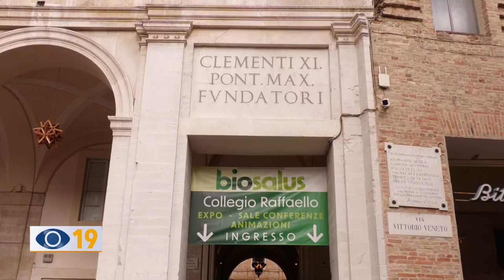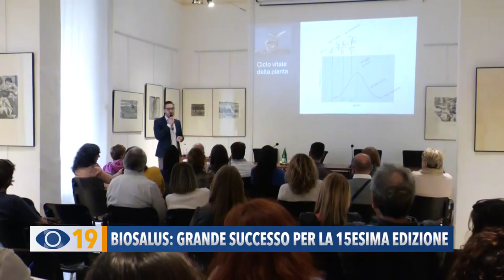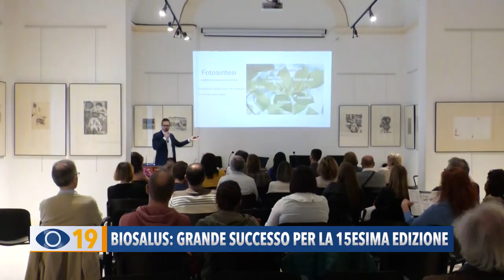Biosalus: grande successo per la 15esima edizione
Parliamo del festival del biologico e del benessere olistico, il biosalus, l'appuntamento fisso più atteso dai cittadini, che si è svolto sabato e domenica scorsa a Urbino.